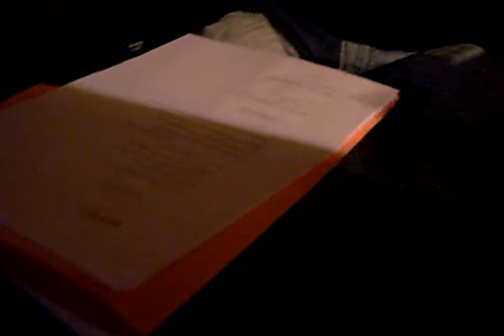Lectura de Víctor Manuel Ramírez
Versodestierro presenta lecturas de poesía en los miércoles itinerantes de Verso Destierro